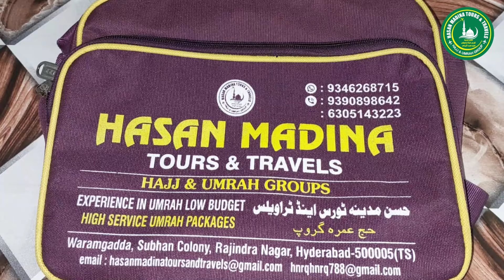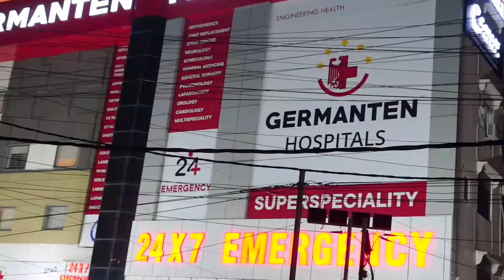Success School Ko Management Ko Laaprwahi Ki Wajeh Se 5 Saal Ka Masoom Ab Is Duniya Mein Nahi Raha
Success School Ko Management Ko Laaprwahi Ki Wajeh Se 5 Saal Ka Masoom Ab Is Duniya Mein Nahi Raha | successful Tolichowki branch